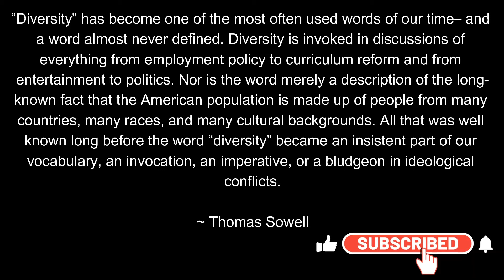A Competent Surgeon or Diversity Hired Surgeon, Who'd You Choose For Your Surgery? Thomas Sowell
“Diversity” has become one of the most often used words of our time– and a word almost never defined. Diversity is invoked in discussions of everything from employment policy to curriculum reform and from entertainment to politics. Nor is the word merely a description of the long-known fact that the American population is made up of people from many countries, many races, and many cultural backgrounds. All that was well known long before the word “diversity” became an insistent part of our vocabulary, an invocation, an imperative, or a bludgeon in ideological conflicts.

Get Thomas Sowell's Latest Book here:
1. Social Justice Fallacies
2. Black Rednecks and White Liberals
3. Basic Economics
4. A Conflict of Visions
5. Dismantling America
6. Discrimination and Disparities
7. Economic Facts and Fallacies
8. Knowledge And Decisions
9. The Thomas Sowell Reader
10. Is Reality Optional?
11. The Vision of the Anointed